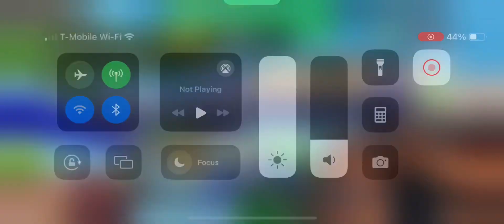Winnning against L8R.